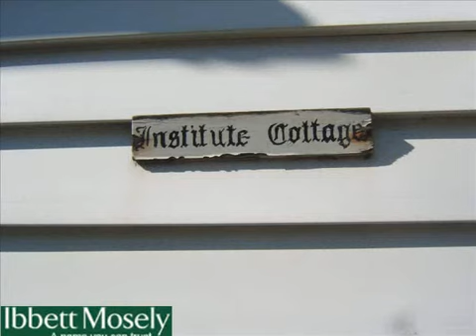Ibbett Mosely presents - Eynsford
On Market: High Street, DA4 - 1 bed Detached House, £220,000